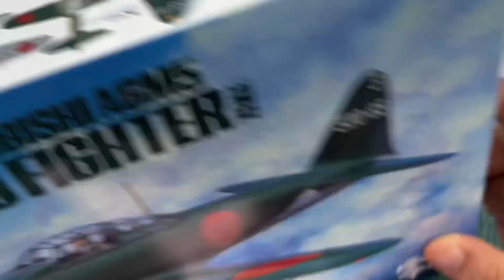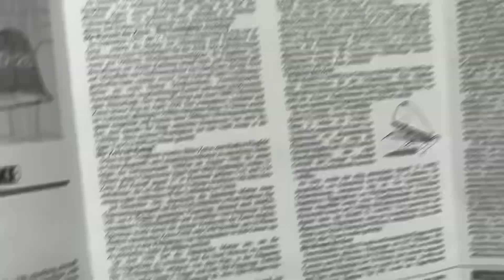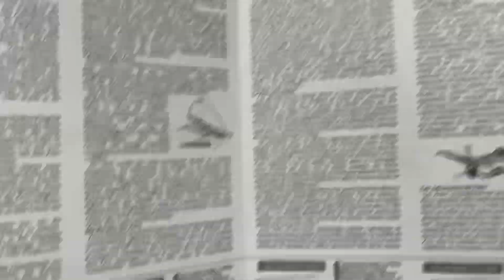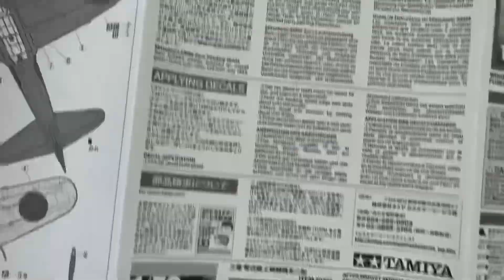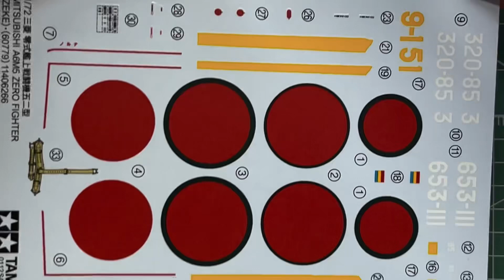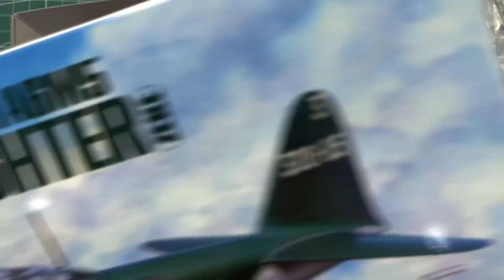Tamiya Mitsubishi A6M5 Zero Fighter Zeke 1/72 Scale Model Aircraft